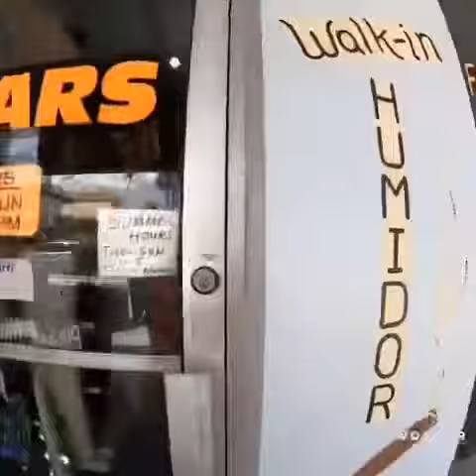Virtual tour of Serafin de Cuba Cigar store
A short video showcasing our store in Tarpon Springs, Fl